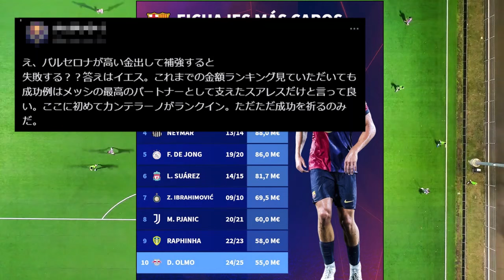【悲報】名門バルセロナさん、補強に関するとんでもないジンクスが明らかにwww